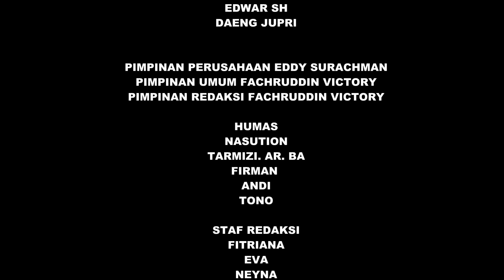POLRES BELITUNG HIMBAU PENGELOLA TEMPAT HIBURAN MALAM UNTUK MENTAATI PROTOKOL KESEHATAN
POLRES BELITUNG